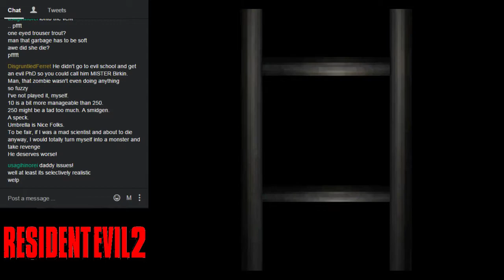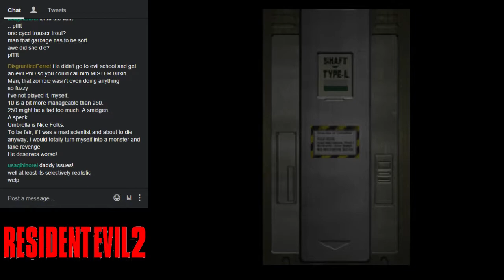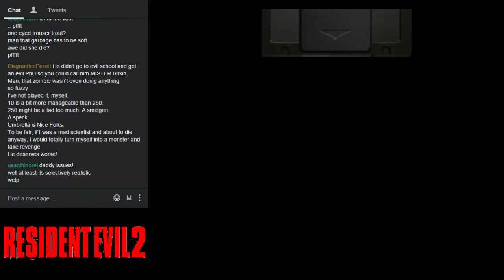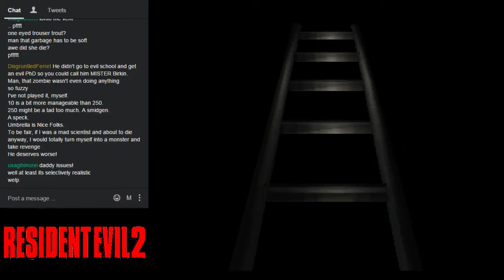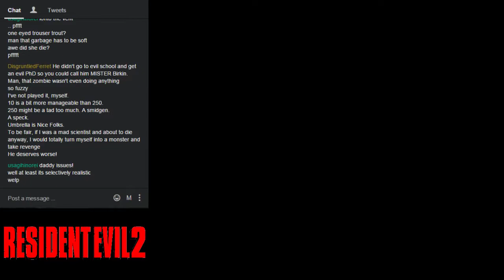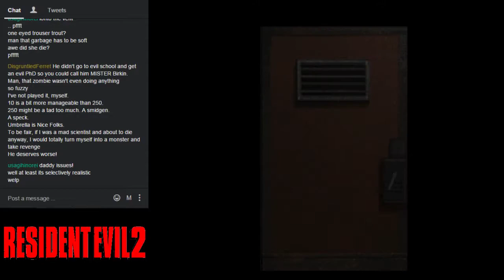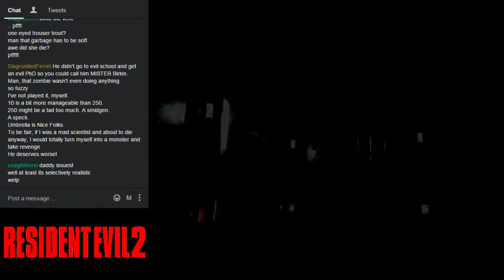Radical Bromance: Resident Evil 2 (Episode Claire) Ep.11 - No Job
It's great, except for the lack of income.

Today's Bros: Alex and Rob